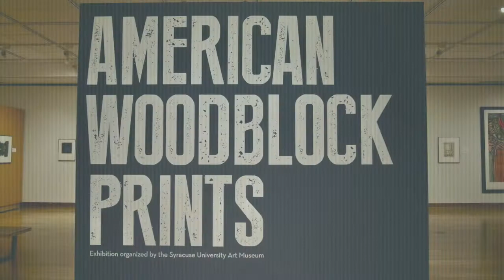American Woodblock Prints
A quick glimpse of a few of the impressive works in the American Woodblock Prints exhibit organized by the Syracuse University Art Museum, on view at the Leigh Yawkey Woodson Art Museum in Wausau, Wisconsin, USA, Dec. 4, 2021-Feb. 27, 2022.